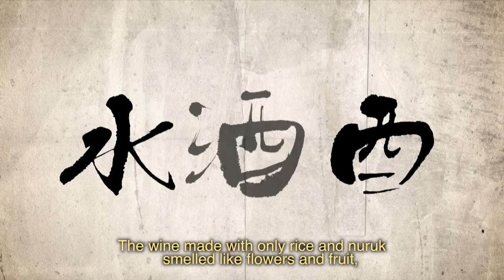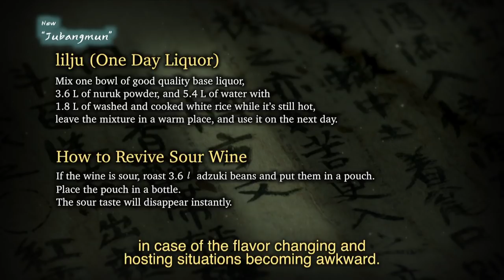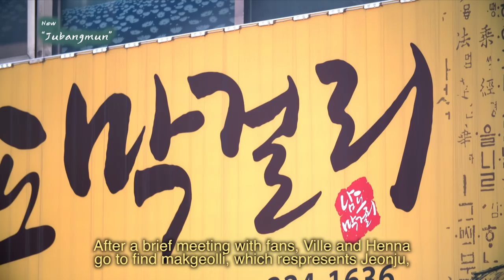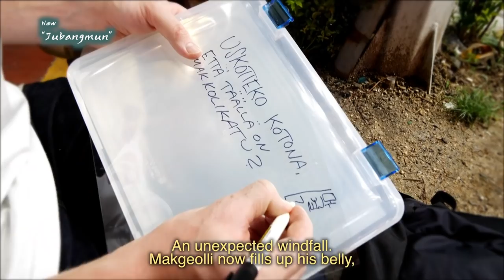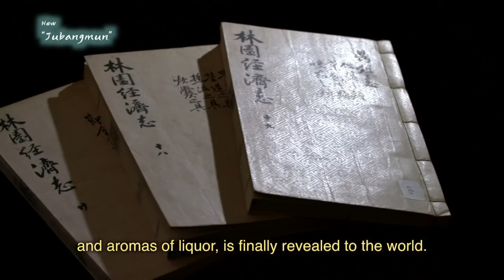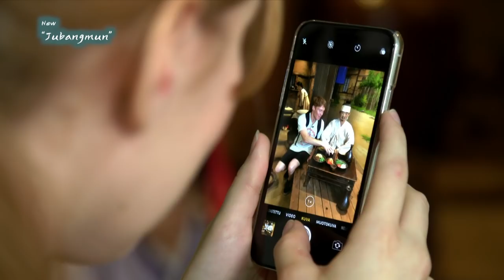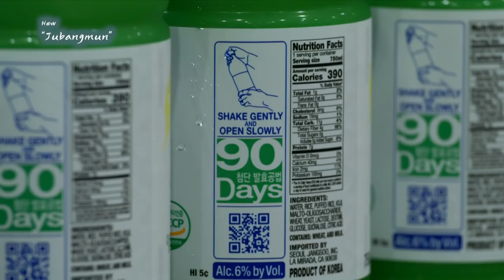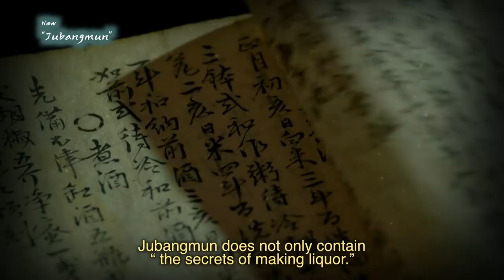New Jubangmun - part 1 (Full Documentary on Liquor) | Mold Bran, Stepping into the world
Record the journey of traditional liquor to the world as cultural contents.
Foreigners Learn Korean liquor

- Manufacturing process, characteristics, and research of yeast
- Korean traditional liquor class of Finnish young man Ville Maijala, who falls in love with makgeolli
- Visit to the culture of Gayangju in Germany of Daniel Lindermann, who broadcasting man.